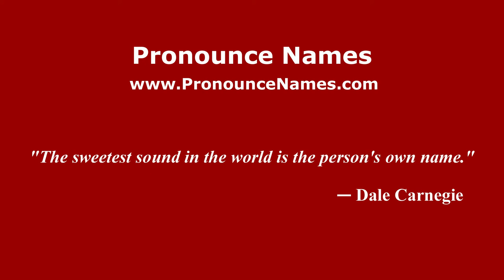How to pronounce Loran (Russian/Russia) - PronounceNames.com